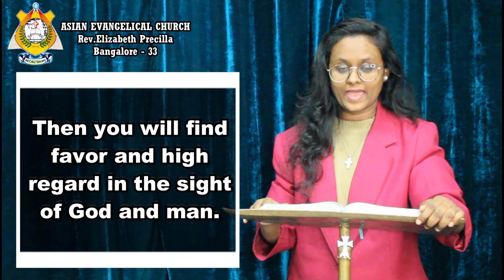THE WORD OF GOD FOR YOU TODAY 16-01-2023 ( TAMIL /ENGLISH) *WE PREACH CHRIST* AMEN